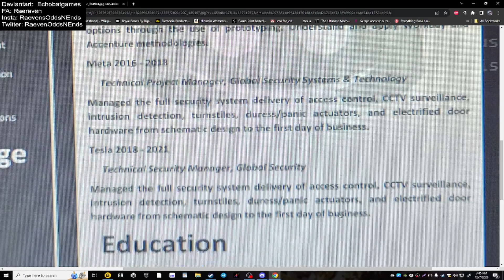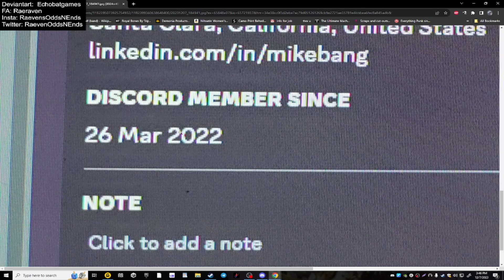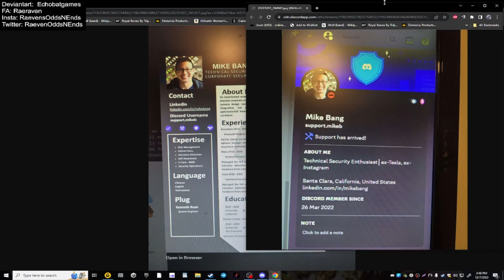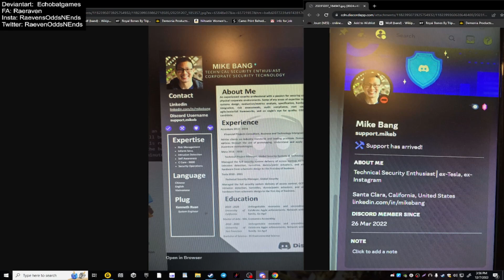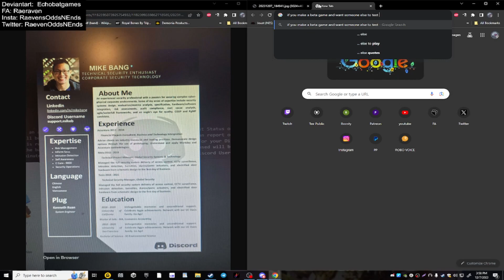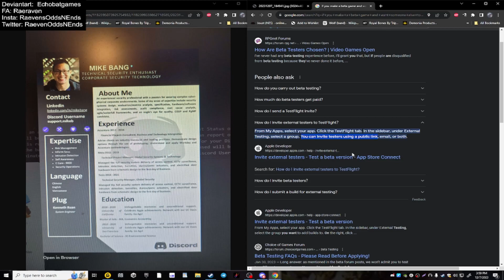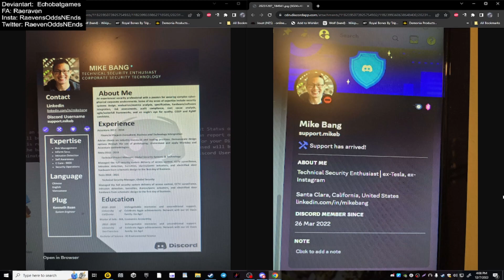Scammers on Discord are impersonating staff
Please be safe and aware of scammers. Here is some information that was given to me recently from a friend that just lost his account due to someone impersonating discord staff.